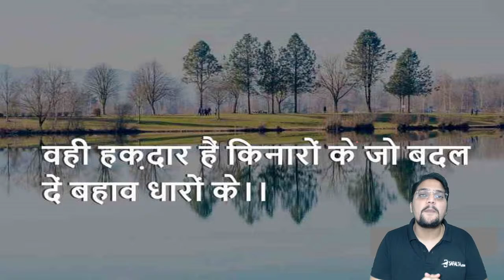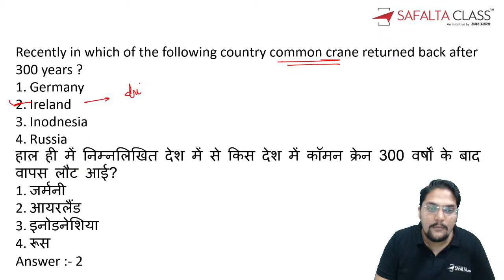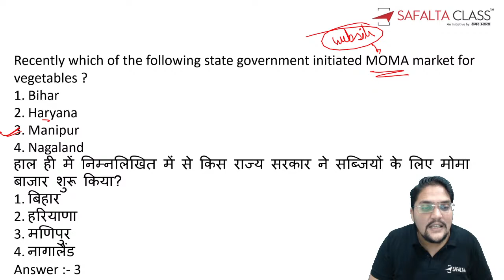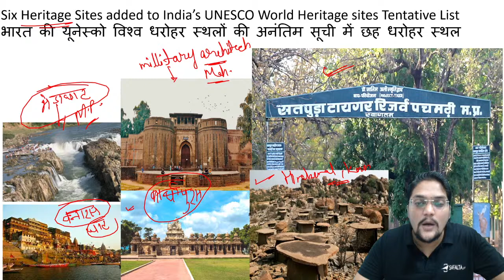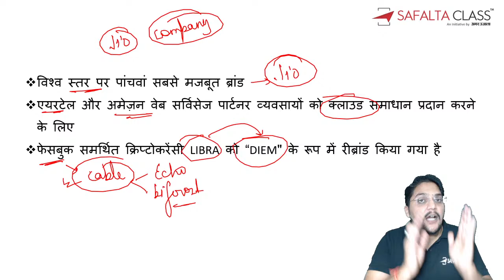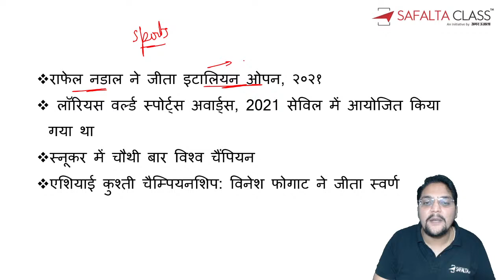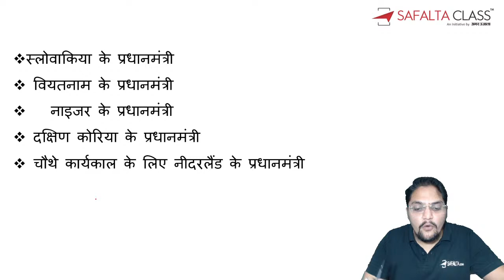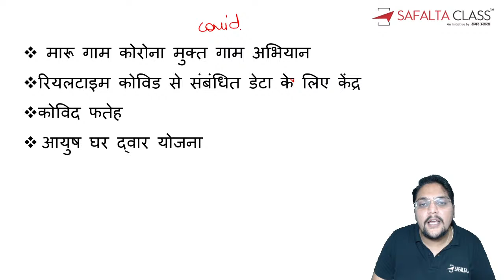Daily Current Affairs | 21 May Current Affairs 2021 | डेली करंट अफेयर्स 2021 | By Shashank Sir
21 मई डेली करंट अफेयर्स 2021:- Join this Current Affairs & Static GK Live Session for all competitive exam preparation By Shashank Sir.

 In this session, today we will discuss 21 May 2021 Current Affairs & News Related to awards and Government Schemes. Also, we will discuss the most important Static GK MCQs in Hindi.